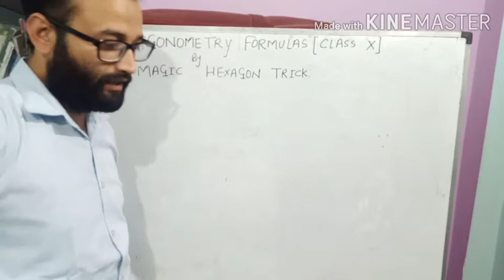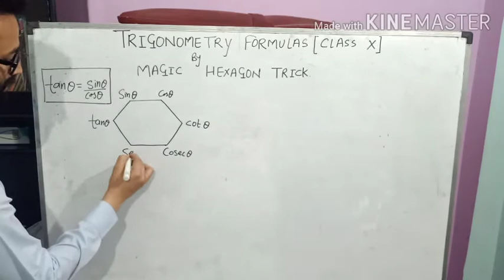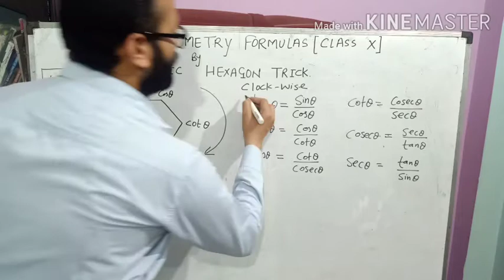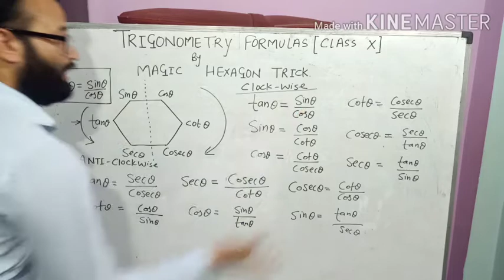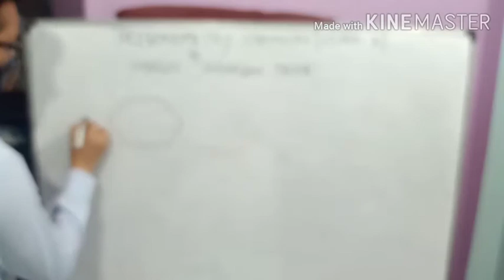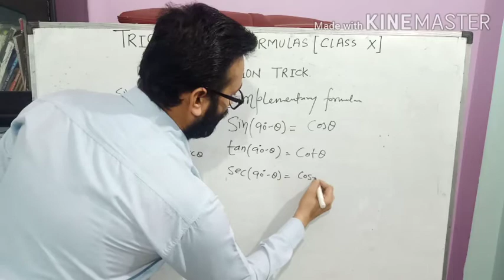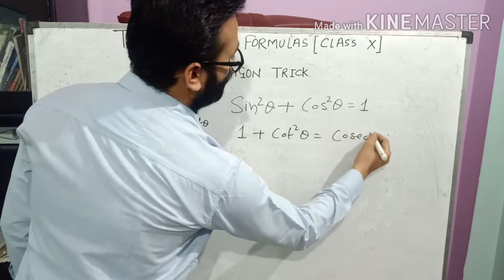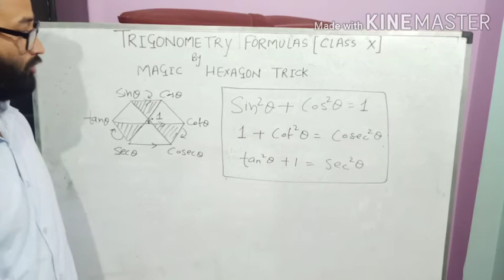Magic Hexagon for Trigonometry Formulas class X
This video gives trick to learn the formulas in  trigonometry class X